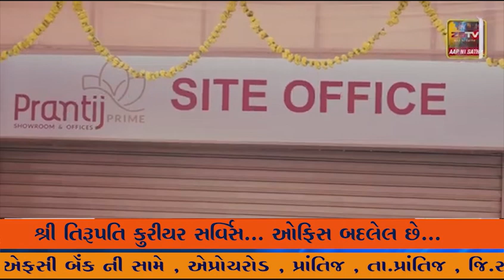મહેસાણા જિલ્લા પંચાયત દ્વારા વાહકજન્ય રોગો અટકાવવા માટે સ્વભંડોળમાંથી 36 ફોગીંગ મશીનનું વિતરણ